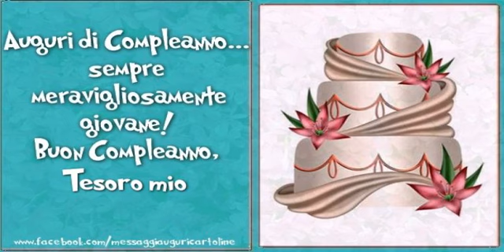Happy Birthday Amore Mio! Buon Compleanno Amore Mio!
Vi invitiamo a scoprire le nostre cartoline musicali di compleanno per Moglie! Happy Birthday Amore Mio!